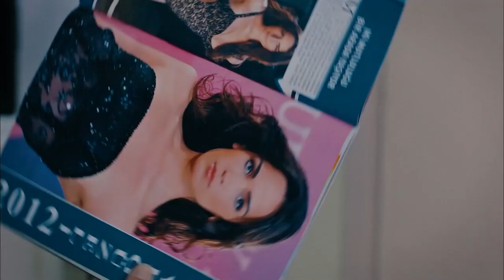İş İcabı Sabri'nin Sinirlerini Bozdu | İşler Güçler (Bipsiz)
Sabri'ye ilişkilerini saklamak artık zor geliyor. "Salih Abi İle Kamil'den Neyimiz Eksik?"

İbrahim ile Erol, post prodüksiyonla süslenip vizyona çıkacağı salon ararken, üçlü hayatını düzene koyma çabasında. Feride’den ümidini kesmiş olan Ahmet kendini ulvi amaçlara adıyor. Ulvi amaçlardan ümidini kesmiş olan Murat, kendini Pınar’a adıyor. Dünürüyle sorunlar yaşayan Sadi ise, pes etme niyetinde… Bu sırada ise, eski bir dostun ziyareti bütün dengeleri alt üst ediyor.

Ahmet, Murat ve Sadi film çekme hayalleri kuran ve yeterli parayı toplamak için ‘Meslek Hikayeleri’ adlı belgesel-programda sunuculuk yapan üç aktördür. Amaçları bu programdan para topladıktan sonra gişe rekorları kıracak bir film çekebileceklerdir fakat çektikleri program yayınlanmayınca daha iyi bir bölüm çekmek için kolları sıvarlar. Ahmet, başrol oynadığı günlerin özlemini çekmekte, mazideki başarılarının göz ardı edilmesinden şikayet etmektedir. Kendisinin artık tanınmadığını düşünmekte ve bu yüzden herkese sitem etmektedir. Murat, mesleğinin gereklerini yapmaya çalışırken , kendisini terk etmiş olan eski sevgilisiyle beraber çalışmanın zorluklarını yaşamaktadır. Sadi, gümrük memurluğunu oyuncu olmak için bırakmış, para dertleri ve ailevi sorunlarla uğraşmaktadır. Figüranlık yaptığı dizisinden başka gelir kaynağı olmayan Sadi için ‘Meslek Hikayeleri’nin yayınlanması ve ücretlerini almaları çok önemlidir. Bu sıra da programın Yapımcısı ve yapım ekibi işleri kolaylaştırmamakta güçleştirmektedir.

Yapım: Limon Film
Yapımcı: Hayri Aslan
Yönetmen: Selçuk Aydemir
Senaryo: Selçuk Aydemir, Osman Edip Tekin, Onay Durgun

Künye;

Yapım: Limon Yapım
Yapımcı: Hayri Aslan
Yönetmen: Selçuk Aydemir
Senarist: Selçuk Aydemir